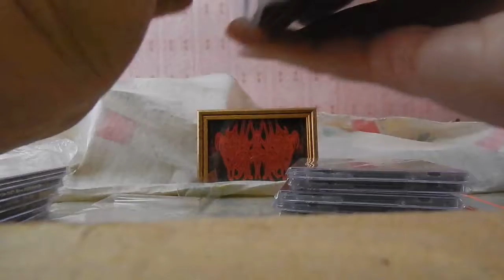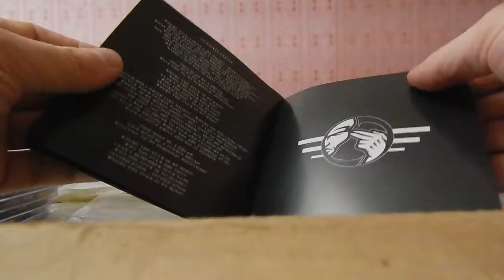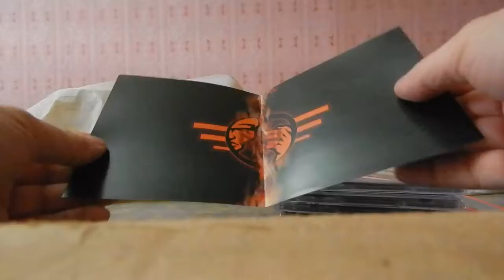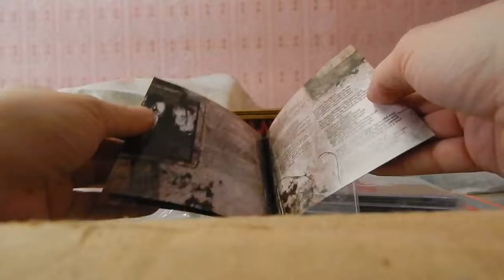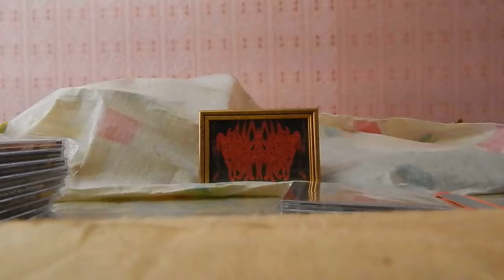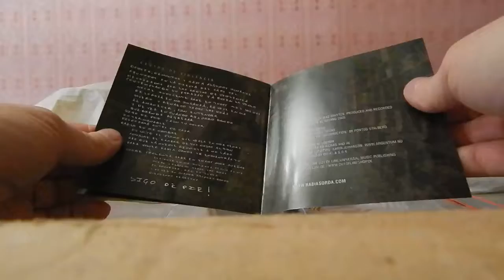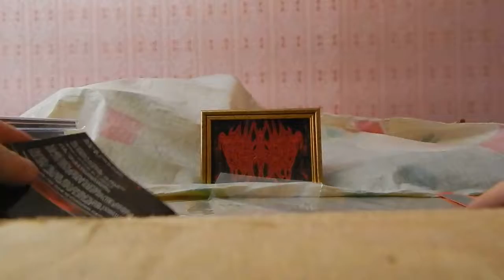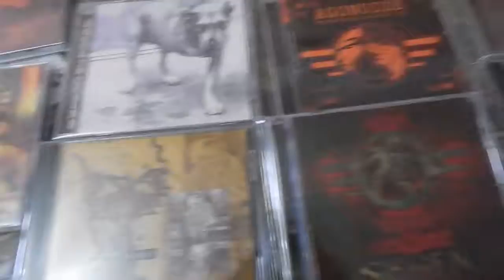TV Series, I, Real MetalHead (68 Series)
Digital Max Cinema Present. My Video. TV Series, I, Real MetalHead - Autopsy Of Premise (CDs: AGONOIZE, GOD MODULE, HOCICO, RABIA SORDA, SUICIDE COMMANDO), 2018
Artist, Camera, Comments, Design, Music: Warxul. C.W.D. Project
C.W.D. "Cyclic Being" /EP/ 2017
T.O.R.N.A.P.A.R.T.